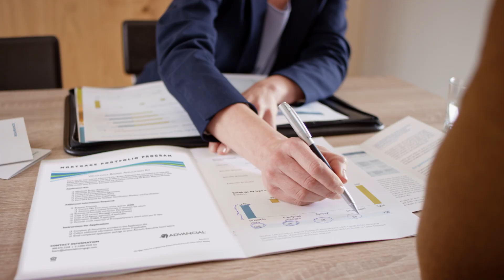Advancial Mortgage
Here we highlight the benefits of a mortgage from Advancial. From competitive rates, friendly and knowledgeable loan officers and quick closing, you'll be in your dream home in no time.